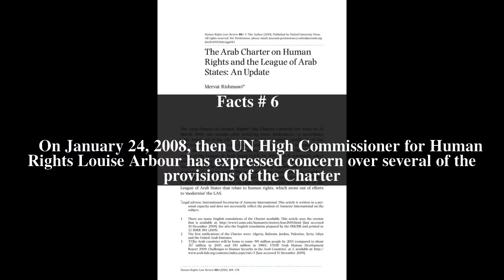Arab Charter on Human Rights Top # 6 Facts